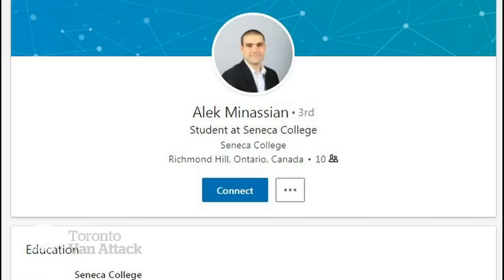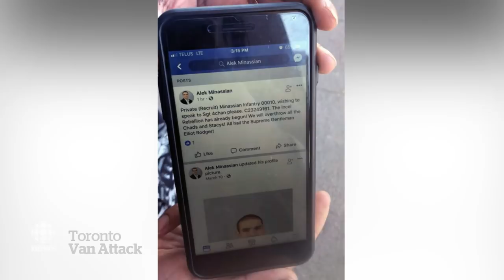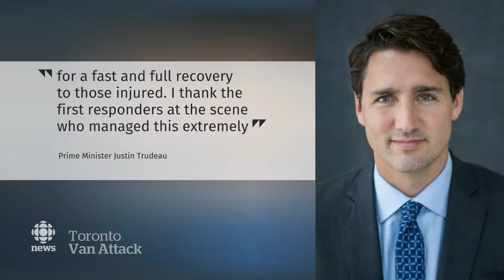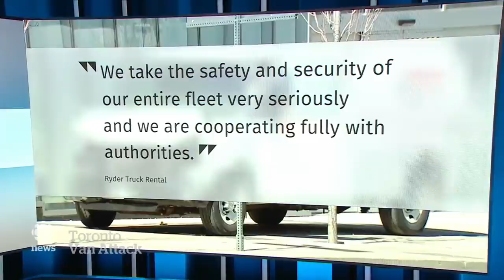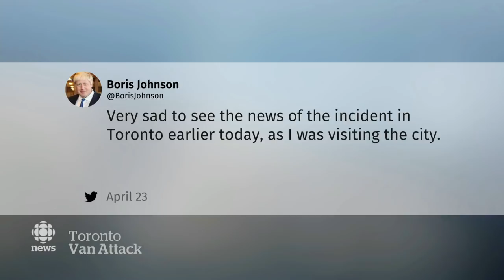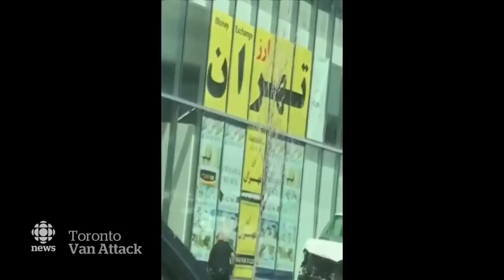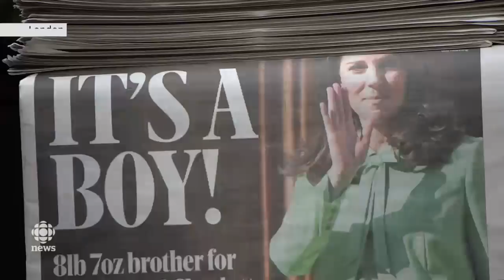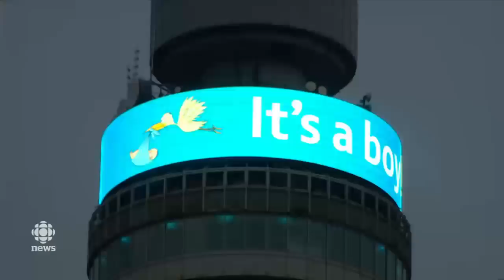The National for Monday April 23, 2018 — Toronto Van Attack